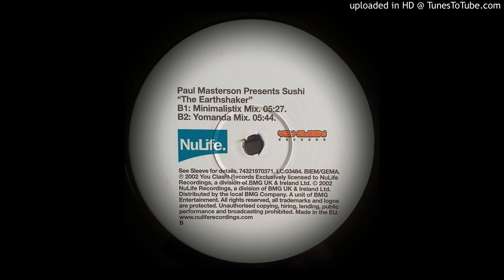PAUL MASTERSON PRES SUSHI - THE EARTHSHAKER (YOMANDA MIX)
2002 HARD DANCE